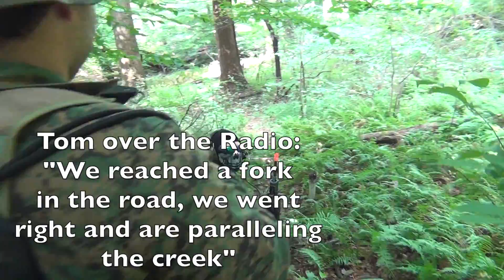Siege of Jadotville Airsoft Loadout | Operation Peacekeeper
Here's some awesome footage from a game we played last sunday. I hope you all enjoy!